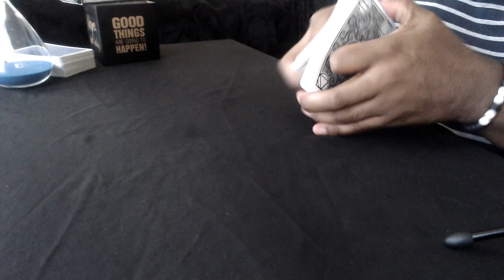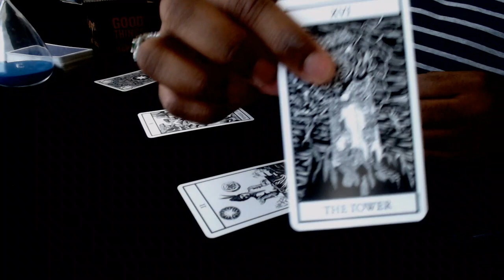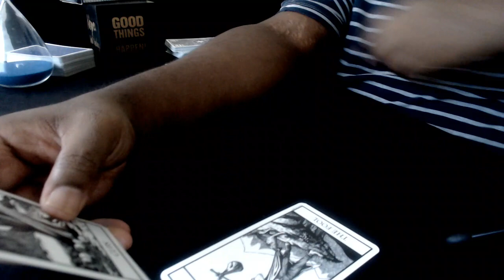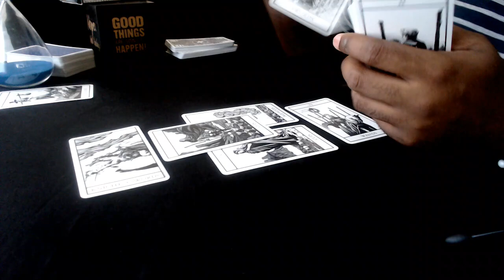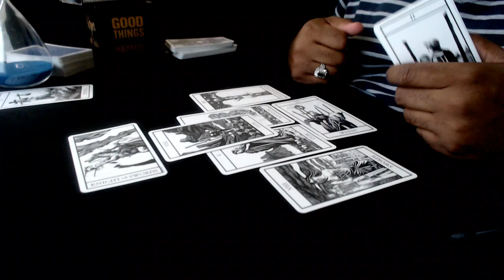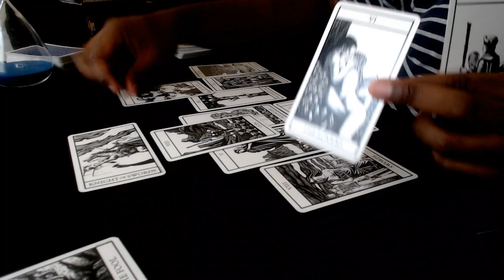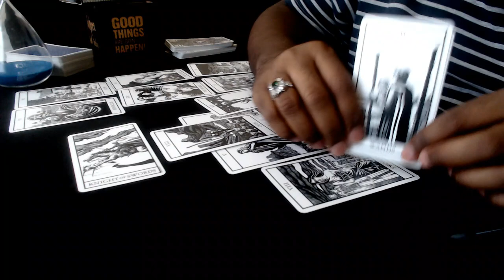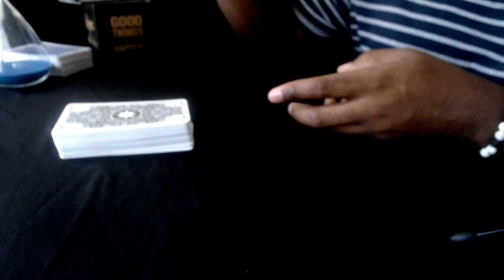Protest in russia